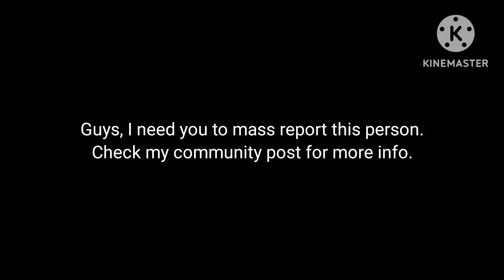Check my recent community post for more information.